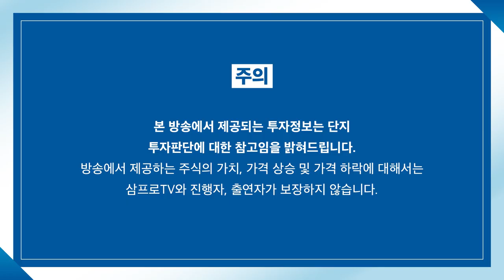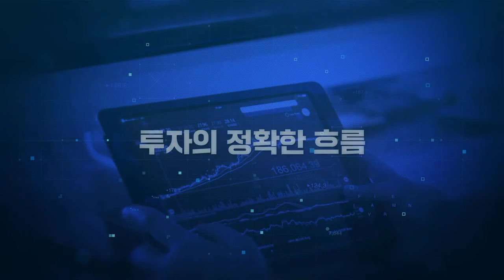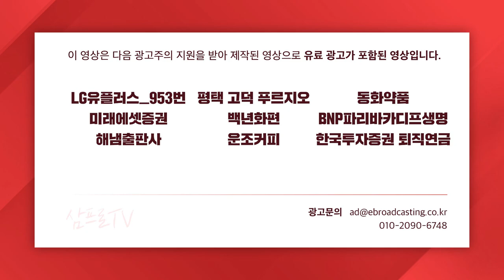[증시 염탐정] 변이 바이러스 등장에 혼란한 시장, 수출주 하락세 코로나주 반등세 f. 이베스트투자증권 염승환 이사